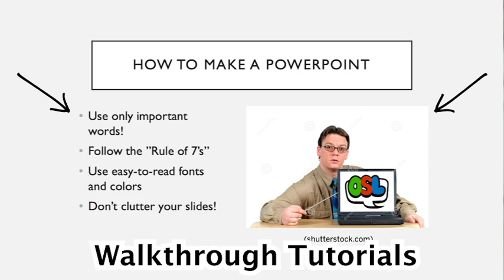Online Speakers Lab Trailer